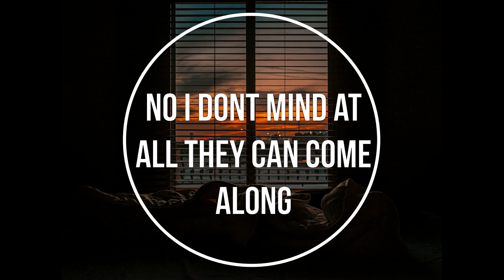You fall in love with a stranger after they care for your sibling (Male x Listener) (M4A) (Kissing)